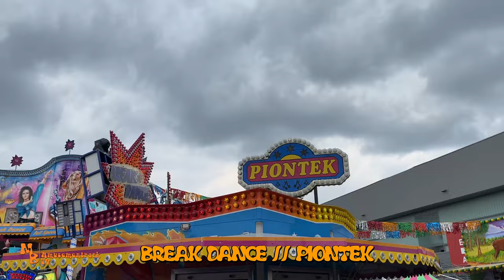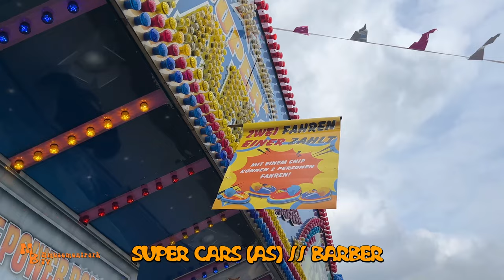Frühjahrskirmes Lingen 2022 // Impressionen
Moin,
Es war wieder Frühjahrskirmes in Lingen an der Ems. Die Volksfeste kehren in diesem Jahr fast alle wieder zurück und das freut mich. In Lingen wurde wieder eine Bunte Mischung aus alt bekanntem und Neuem geboten. Mit dabei waren unter anderem der Break Dance von Piontek, Power Express von Welte, Disco Swing von Jörling, Take Off von Langenscheidt. Als Neuheiten für Lingen, der Robotix von Lenzer und der Jetlag von Mario Weber. Dazu die bekannten Klassiker wie Riesenrad, diesmal das Around the World von Cornelius und zwei Autoskooter. Daneben noch zahlreiche Reihengeschäfte, Spielgeschäfte und für das Kulinarische Wohl wurde auch bestens gesorgt. Mir hat es dort sehr viel Spaß und sehr gut gefallen. Endlich wieder Kirmes in der Stadt.